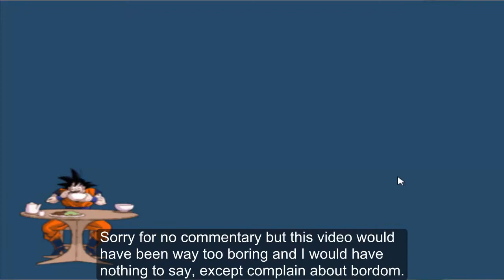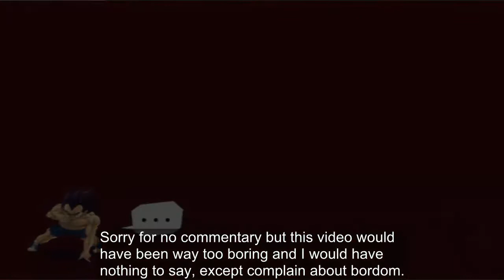Recoome Full Build Power Body Ai Tournament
Take part in Dragonball Z League here!